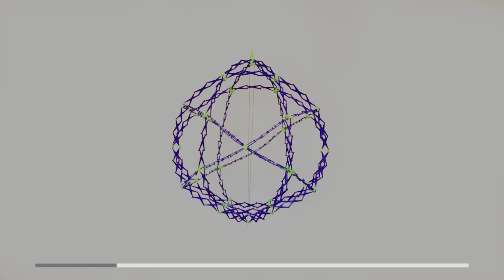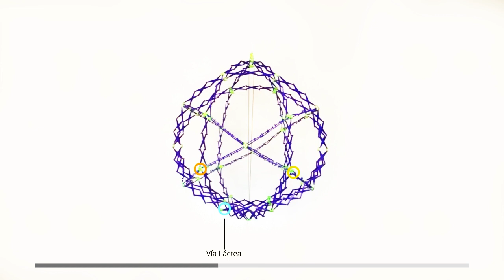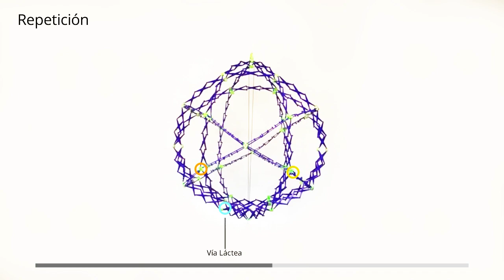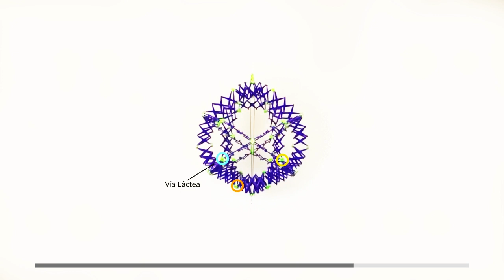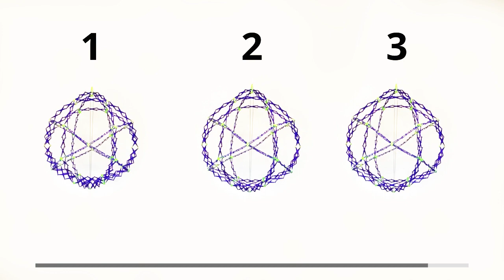20221206 Hoberman sphere video – ESP V1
Use policy